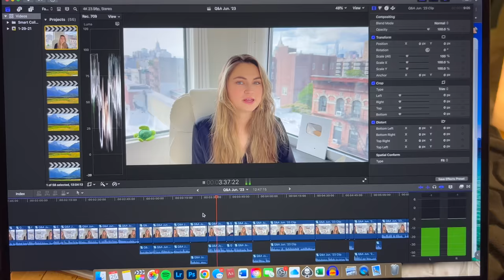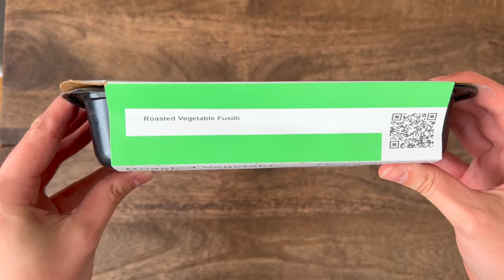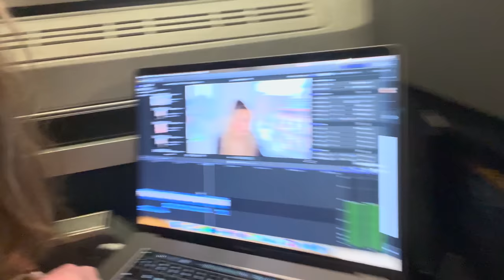Q&A: Balancing my consulting job and youtube, love, life in NYC, how I edit my vids, & future plans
Comin at you with another Q&A around all things career, consulting, balancing two jobs, love life, what life in NYC is like, & more :)

Written, filmed, and edited by yours truly

➢ My camera (aka my phone)
➢ Rode Wireless Go II mic system
➢ Mini clip-on lavalier mic
➢ Softbox lighting kit
➢ Other mic for sit-downs
➢ Ring Light for tripod

💳 Apply for an American Platinum Card with my link and we both get rewarded if you're approved!

TAGS lol: q&a, balancing my consulting job and youtube, love,life in new york city, my consulting job, what consulting is actually like, nyc vlog q&a, nyc vlogger q&a, nyc q&a, what its like to live in nyc, personal q&a, taylor bell, how i have two jobs, how i learned to edit my videos, future plans, how i learned to edit, how my job is going, what consulting is like, i moved in nyc, nyc vlogger, nyc vlog, taylor bell q&a, having two jobs, life as a youtuber, nyc daily vlog, ny Q&a